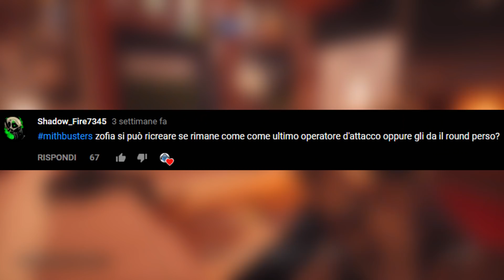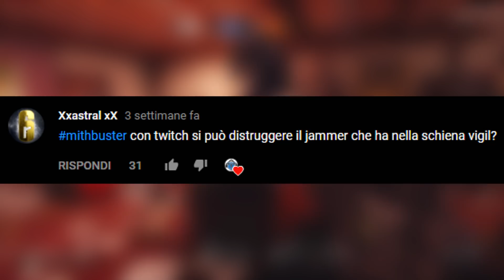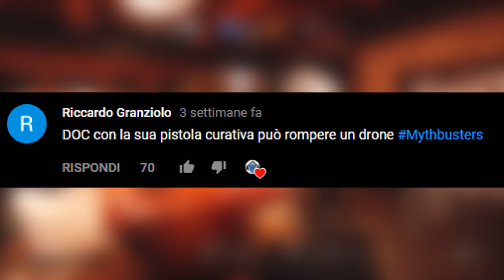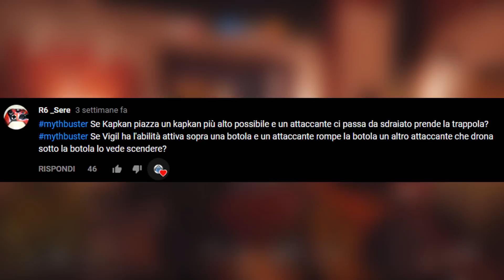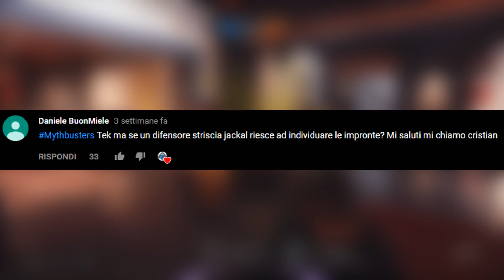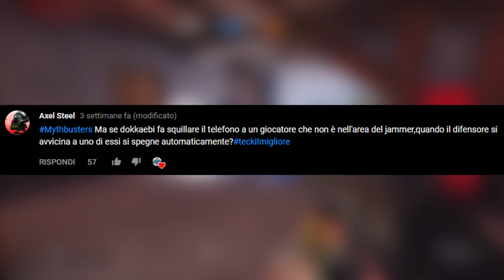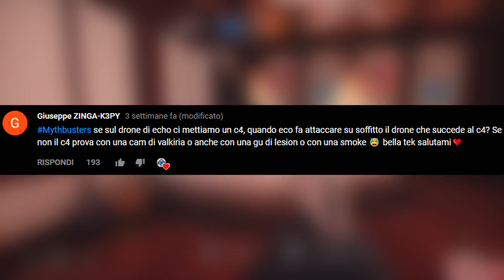DRONE BOMBA ?! TROPPO FORTE... | SFATIAMO I MITI EP.5 (Mythbusters)| RAINBOW SIX SIEGE ITA